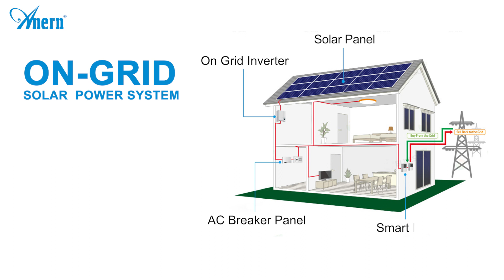On-grid Solar Power System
The on-grid photovoltaic solar power system converts solar energy into electric energy without storing the electric energy in the battery. It is ideal for sites such as public utilities, industrial and government power stations. After using the on-grid solar PV system, most of the city's electricity can be saved every year, and the electricity bill is greatly reduced.
Please leave your email, our sales staff will contact you in time. Thank you!